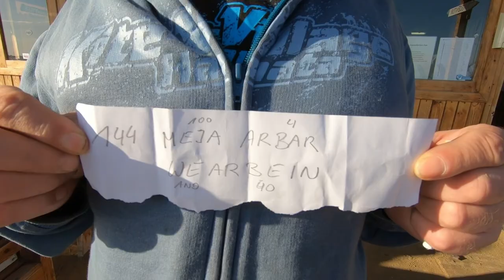WORLD RECORD - The longest kite line ride ever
One of the kite instructors – a big shout out to Alaa - at the Kite-Village in Hamata, Egypt, set up a new world record by kiting with the longest line length on a kite ever. The foregoing record was 120 meters. Alaa, however, connected six of our 24 meters long Maui to a total length of 144 meters. One must understand that such long lines almost double the pulling force. With 144 meters, he understandably needed some help from four of his colleagues launching the kite at the beginning, but then managed to ride over half an hour in such a beautiful setting. What a day!

Production: Klaus Schweighofer
Camera and editing: Ron Michel